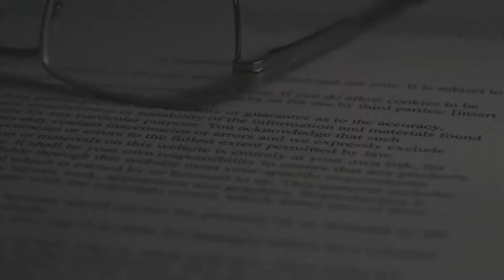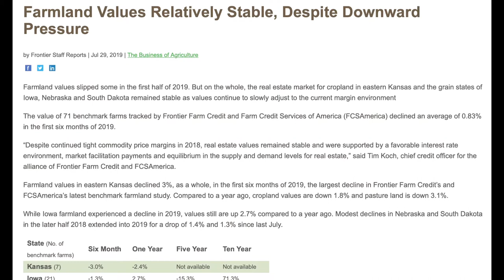Ken Rahjes wraps up with Tim Cook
And joining us now is Tim Cook. He is the Chief Credit Officer for Frontier Farm Credit. Farm Credit Services of America. Tim, thanks for joining us.

- Yeah, thanks Ken. Pleasure to be on.

- Well, interesting times in production agriculture as we wrap up what has been very much and interesting year that agriculture has had to play in it. But one of those things that we continue to read reports and see things from the Federal Reserve Bank that agriculture is gonna come through this, all be it with some help. But kind of what's the 3000 foot view that you see AgCredit in helping production agriculture?

- Yeah, interesting to say the least. Is if we back up to maybe three or four or five months ago, things look pretty bleak for agriculture. The cattle sector was having trouble getting cattle killed, and corn and soybean prices looked pretty tough. Now, as we fast forward to today, as you reference, it looks like overall farm profitability for 2020 is gonna be very, very strong. There's no doubt that the farm program payments, as well as the disaster assistance payments tied to COVID, the CFAT payments, it had a big impact on that. But I think we'd be remiss if we didn't recognize that the overall commodity price and fireman and the most recent rally is a big component of that as well.

- Well, it is and that we've talked with other folks and go well, that helped in 2020, but looking at 2021, a lot of those things won't be there, and so we're gonna have to find someplace for all these crops to go.

- Yeah. Well, and that's the positive thing. It looks like we've entered into a demand-driven markets. These last several years, it's been the supply side that's really driven any price valleys we've had, but with China coming back into the market in a big way for US crops, both corn and soybeans, and looking like South America's at least for the time being having some weather challenges. I think there's at least some short-term legs underneath these crop prices that we're seeing, and we're optimistic. And if we look at the futures market, there's certainly an opportunity for producers to hedge some profitable levels for 2021 as well.

- Tim Cook is the Chief Credit Officer for Frontier Farm Credit and Farm Credit Services of America. We're gonna take a break, and we'll have more with him in just a moment.